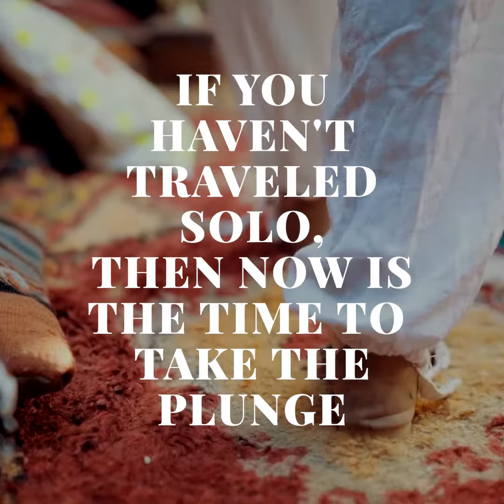The 7 Best Places to Travel Alone For 2020 | Esquire Philippines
Whether you're planning your first time traveling alone or you're a seasoned solo traveler, these destinations will no doubt do the job.